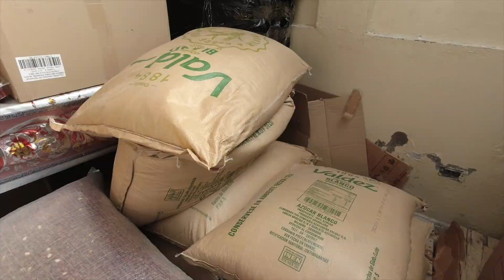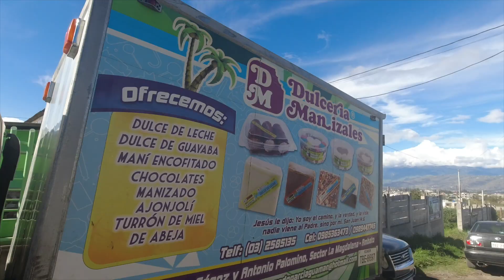Dulcería Manizales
Todos tenemos guardado un sueño , de nosotros depende darle alas para que se hagan realidad.